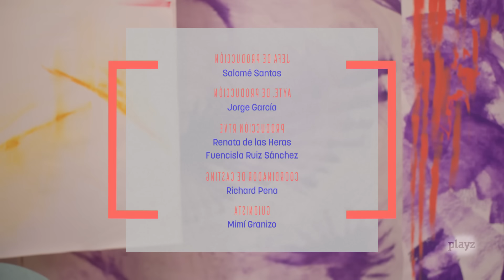BULLYING con Roi Sastre | La cámara de Gesell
España es el país con más casos de bullying y acoso escolar de toda Europa y está entre los diez primeros de todo el mundo. 7 de cada 10 niños sufren todos los días algún tipo de acoso o ciberacoso en nuestro país. En este episodio de La cámara de Gesell, contamos con el testimonio del creador de contenido Roi Sastre, que sufrió bullying desde pequeño y que se sentará junto a otra joven que ha vivido lo mismo para contarnos cómo fue y qué secuelas les ha dejado en su vida. Al otro lado del espejo, la psicóloga María Esclapez charlará con la madre de esta joven para descubrir cómo viven los familiares este acoso escolar y darnos consejos sobre cómo ayudar a las personas que lo están sufriendo.